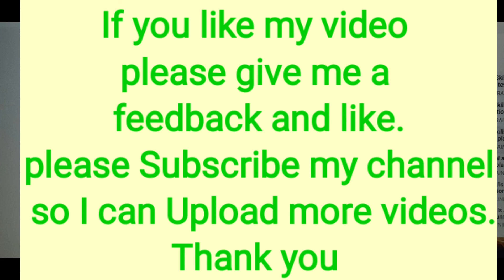CHISWICK MOST DIRECT ROUTE, Topographical skills assessment test.121pcotraining 07377375558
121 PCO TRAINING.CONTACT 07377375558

I, alongside my students, can absolutely guarantee that you will pass your topographical test the first time you take it. I have a 100% pass rate. I offer speedy and comprehensive training to pass the topographical test. If you want to start working as a private hire vehicle driver it’s a fantastic and attractive option because you will pass the test quickly.

It is better to get personal training than to lose your money by investing it in training centres which teach you in large groups and will not ensure that your doubts have been cleared. I know this from experience, so I want to make passing the test easier and faster.

The resources I use for my students are A-Z Master Atlas of Greater London Book, software to practice, practice on a computer, interactive map learning, PowerPoint slide show presentation, test tutorial video, Mock test for theory and Route questions.

31 Questions in Total.
• 21 MCQ on General Topography(21x1=21)
• 3 Short Routes (3x10=30)
• 3 Medium Routes (3x15=45)
• 4 Compass Directions and junctions (4x1=4)

Training will be provided exactly how the actual TfL test will be.
To suit your needs, I can teach you in the following languages:
English, Gujrati, Hindi, and Urdu